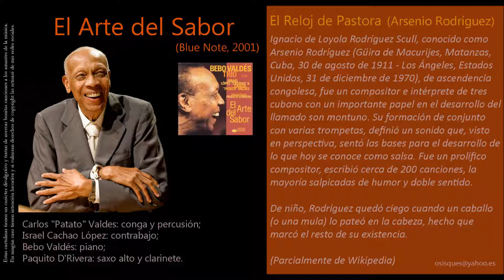Reloj de Pastora (Arsenio Rodríguez) - Bebo Valdés